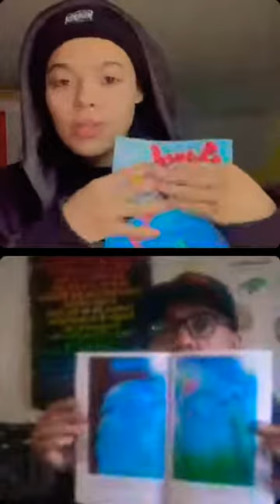Scared to be a Butterfly - When you spread your wings 🦋 navigating through change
Get the book today!
Presale lasting only till end of march!